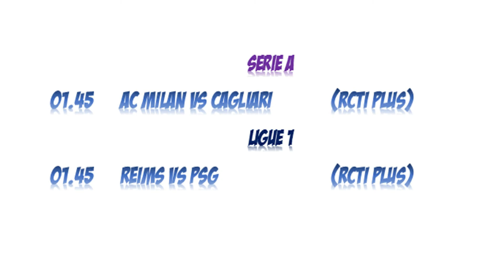JADWAL BOLA MALAM INI LIVE TV (30 AGUSTUS 2021)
di video kali ini aku share ke kalian jadwal bola MalamSenin ya guys..

Endorse/ Paid Promote :
ADD LINE : @7fjihad (use"@")
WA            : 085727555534